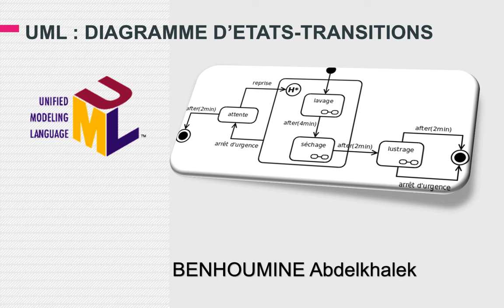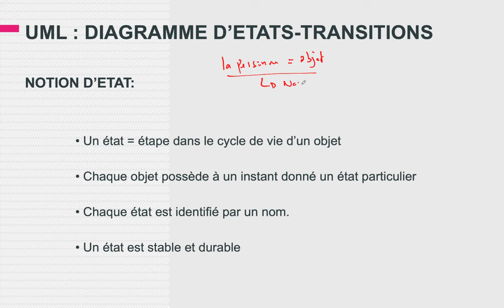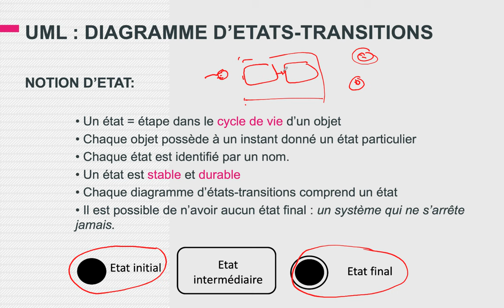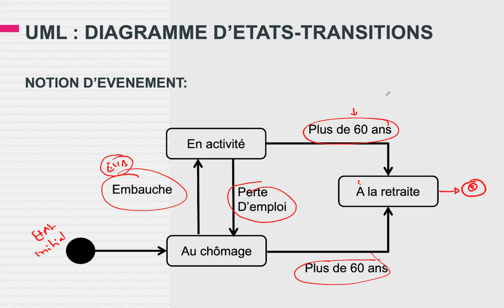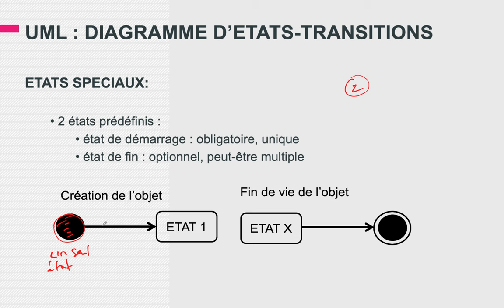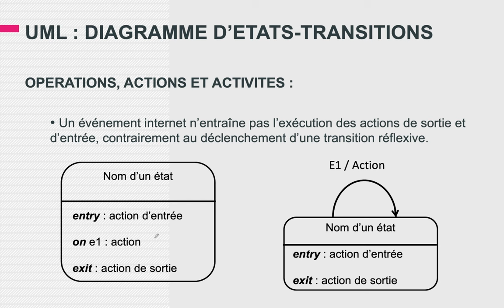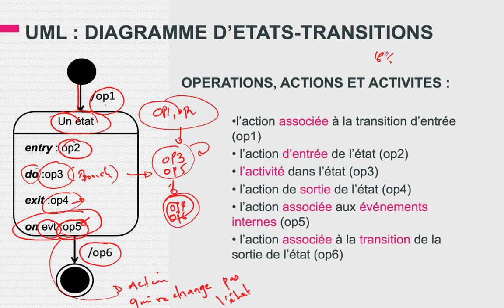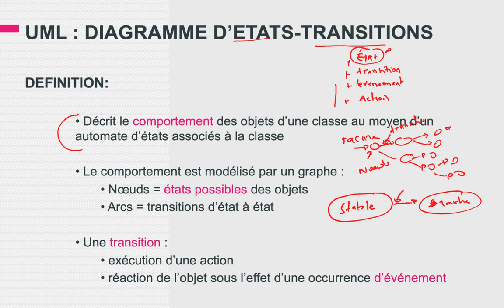Cours UML #4: Diagramme d'état transition- Darija Arabe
👇👇👇👇👇👇 Pour les projets (Communication commerciale) 👇👇👇 👇👇👇
🔸 GMAIL